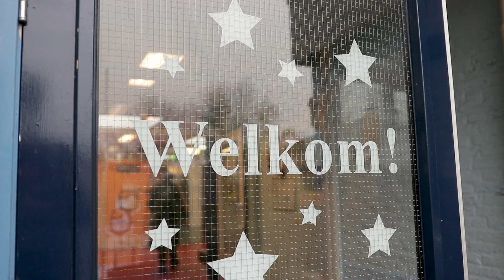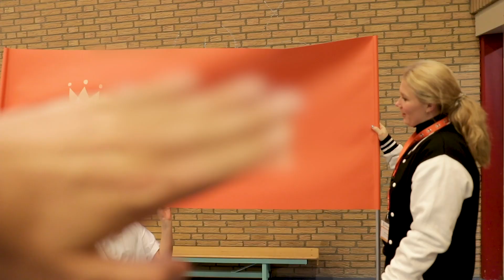ONS NIEUWE LIED VOOR DE KONINGSSPELEN HEET... (Vlog 113) - Kinderen voor Kinderen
Heb je vorig jaar gedanst op Pasapas? Dan heb je vast alweer zin in de Koningsspelen! Natuurlijk maken wij weer een liedje. In deze vlog ontdek je hoe het nieuwe lied gaat heten én als je goed oplet hoor je zelfs al een piepklein stukje. En wat eten de kinderen eigenlijk als ontbijt? Snel kijken!